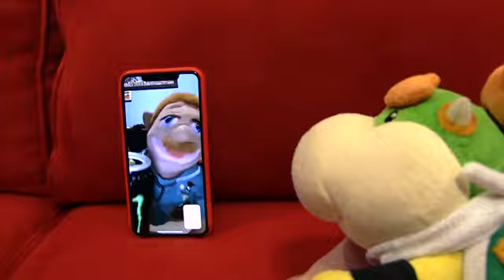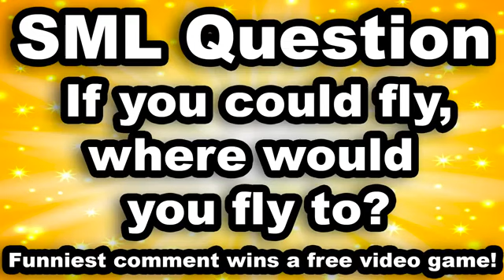SML Movie: Bowser Junior's Wings [REUPLOADED]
Request Reuploads: REQUEST SML REUPLOADS... Reason for Reupload: [DUE FOR IMMINENT DELETION ON ORIGINAL CHANNEL]

Original Description: Bowser Junior gets wings!